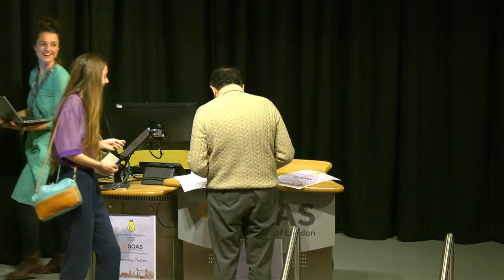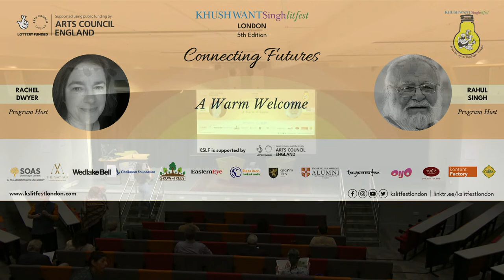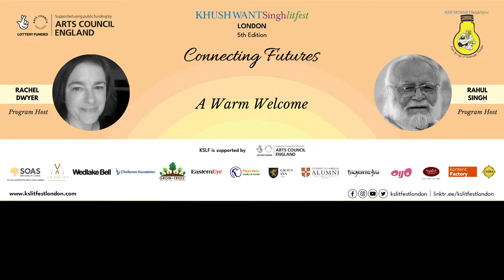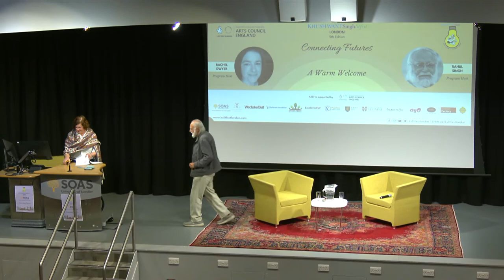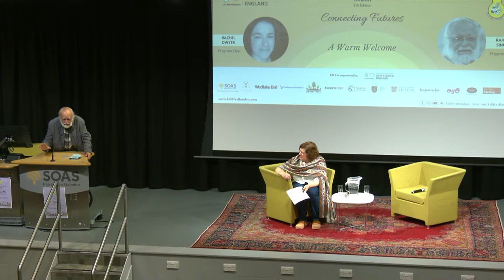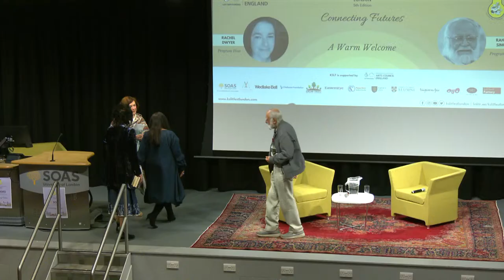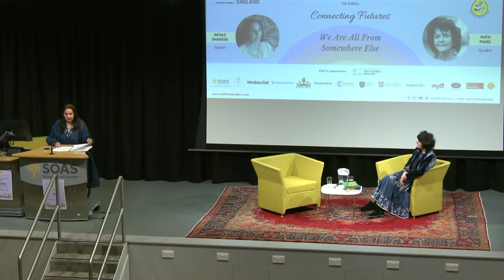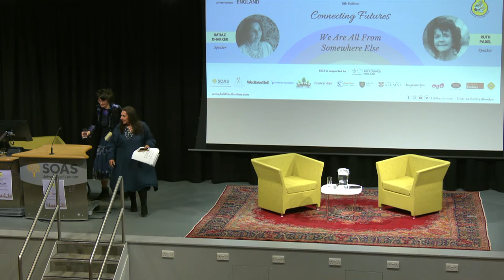KSLF London 2023 | A WARM WELCOME | We are all from Somewhere Else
A WARM WELCOME By Rachel Dwyer, Rahul Singh
"AN INAUGURAL session : Setting the tone.. These poems take you from Shadow Readers to tigers to strangers in their own lands, all from somewhere else.
Imtiaz Dharker, Ruth Padel